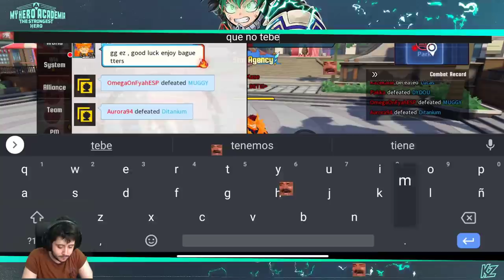100 SUMMONS EN ENDEAVOR PARA LLEGAR A... | + GUILD WARS | My Hero Academia: The Strongest Hero